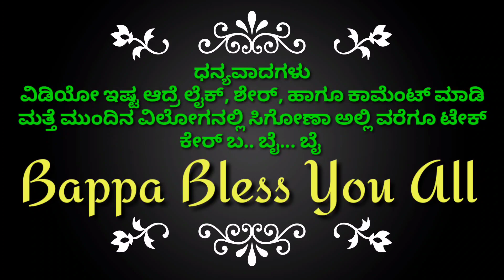ಗೌರಿ ಗಣೇಶನ ಸಂಭ್ರಮಾಚಾರಣೆ | ಗಣೇಶ ಚತುರ್ಥಿಯ ಶುಭಾಶಯಗಳು | Ganesh Festival Vlog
ನನ್ನ ಎಲ್ಲಾ ಯೌಟ್ಯೂಬ್ ಕುಟುಂಬಕ್ಕೆ ಗೌರಿ ಗಣೇಶನ ಹಬ್ಬದ ಶುಭಾಶಯಗಳು, ನಿಮಗೆ ಹಾಗೂ ನಿಮ್ಮ ಕುಟುಂಬಕ್ಕೆ ಆಯುರಾರೋಗ್ಯ, ಸುಖ ಸಂಪತ್ತು, ನೀಡಿ ನಿಮ್ಮ ಎಲ್ಲಾ ವಿಘ್ನಗಳನ್ನು ಭಗ್ನ ಮಾಡಲಿ ಅಂತಾ ಆ ವಿಗ್ನೇಶನಲ್ಲಿ ಬೇಡುವೆ..
  ಇವತ್ತಿನ ವಿಲೋಗನಲ್ಲಿ ನಮ್ಮ ಮನೆ ಗಣಪ ಮತ್ತು ನಮ್ಮ ಊರಿನ ಗಣಪಗಳ ಜೊತೆಗೆ ಒಂದು ವಿಲೋಗ್ ಮಾಡಿ ನಿಮ್ಮ ಜೊತೆಗೆ ಹಂಚಿಕೊಂಡಿದ್ದೇನೆ. ಇಷ್ಟ ಆದ್ರೆ ಲೈಕ್ ಮಾಡಿ ಬೇರೆಯವರಿಗೂ ಶೇರ್ ಮಾಡಿ ಧನ್ಯವಾದಗಳು 🙏🙏🙏🙏🙏